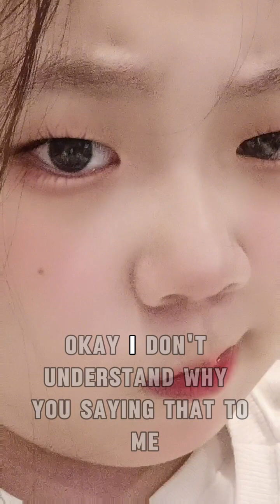2 sisters 👭 doesnt want to play with the little sister (Tʖ̯T)